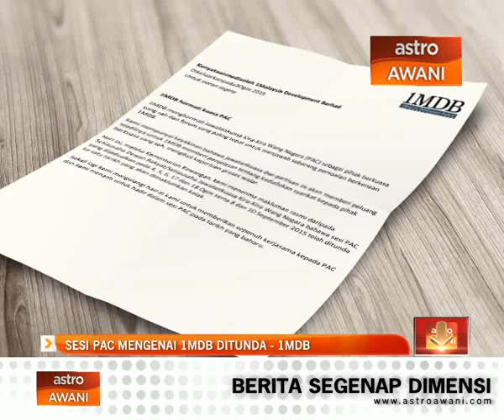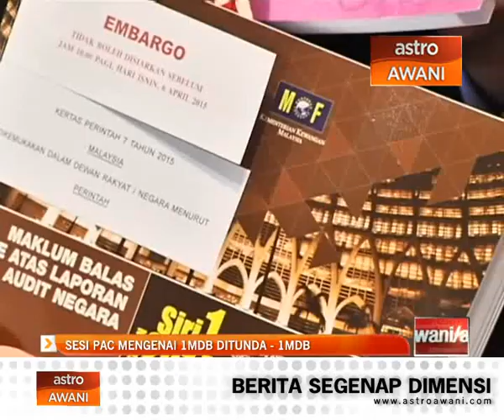Sesi PAC mengenai 1MDB ditunda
1MDB mengesahkan menerima makluman rasmi bahawa sesi Jawatankuasa Kira-Kira Wang Negara (PAC) mengenai siasatan 1MDB, ditunda dan tarikh baru akan diumumkan.